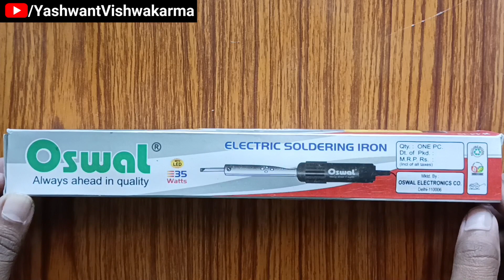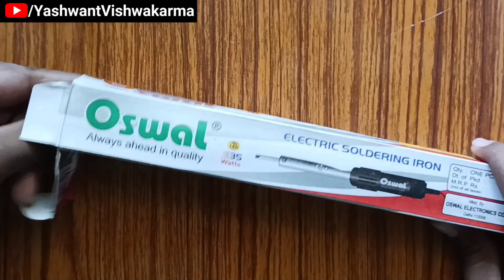Oswal 35 watts Soldering Iron Unboxing & Review ⚡ Soldering Iron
🌻🌻🌻🌻🌻🌻Related Links🌻🌻🌻🌻🌻🌻

I purchased it from local market

🌻🌻🌻Tags/Search Terms/Queries:-🌻🌻🌻

💐💐💐💐We Will Meet Again In Another Video With Another Topic Till Then Take Care Of Yourself Be Happy Keep Smiling.